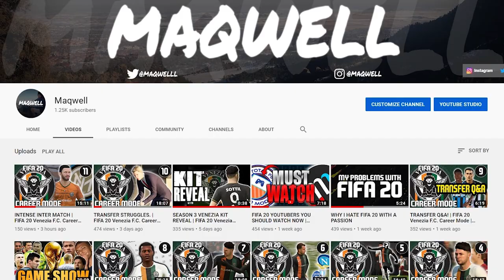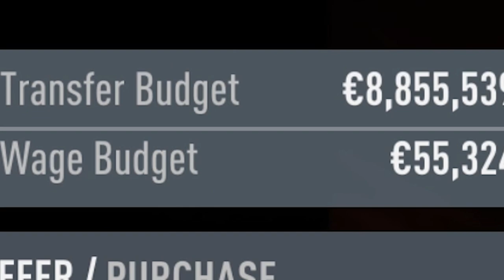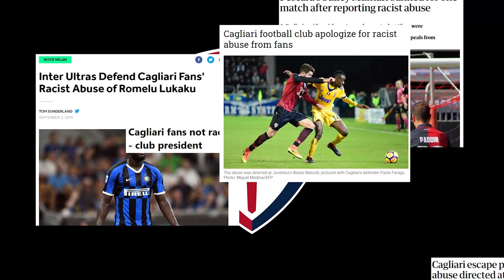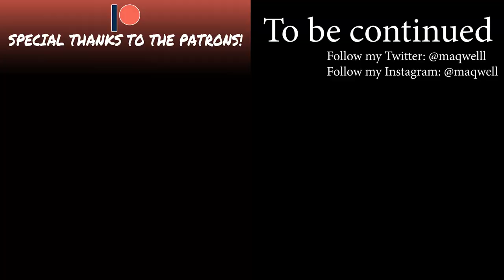AC MILAN AT THE SAN SIRO | FIFA 20 Venezia F.C. Career Mode | Episode 14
Season 4 is finally here! How far could we possibly go this season?